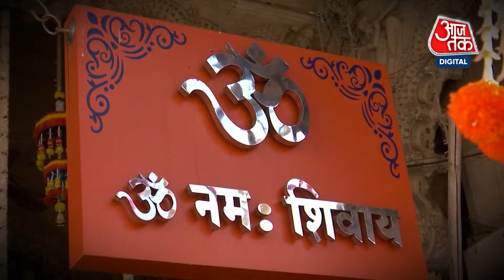Maha Shivratri 2024: धरती पर जब शिव की नगरी काशी नहीं रहेगी, तो क्या होगा? | Aaj Tak News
Maha Shivratri 2024: क्या आप जानते हैं कि वाराणसी समेत भारत में कुल 6 काशी हैं. लेकिन इनमें से दो देवभूमि उत्तराखंड में स्थित हैं. एक तो उत्तरकाशी और दूसरा गुप्तकाशी. जिनका नाम तो आप ने सुना होगा लेकिन शायद ये नहीं मालूम होगा कि भगवान शिव के संदर्भ में इन दोनों जगहों की मान्यता क्या है. इनमें से एक मंदिर ऐसा भी है जहां भारत का इकलौता दक्षिणावर्त शिवलिंग है.